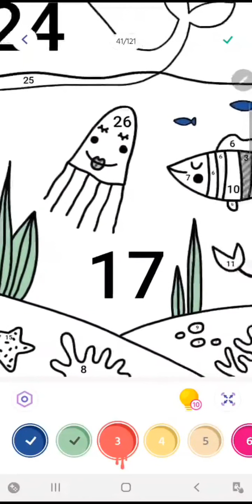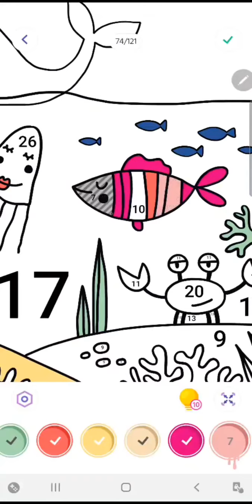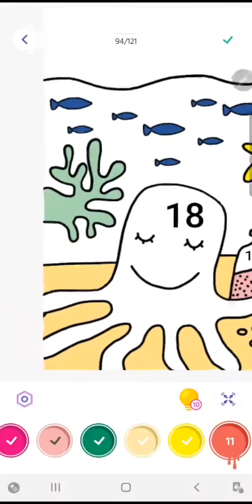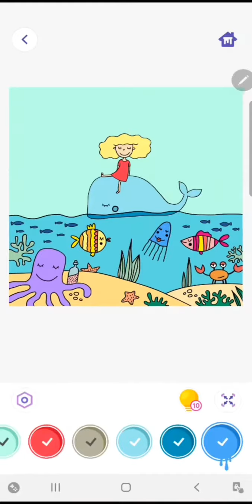ocean color by number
app named paint.book